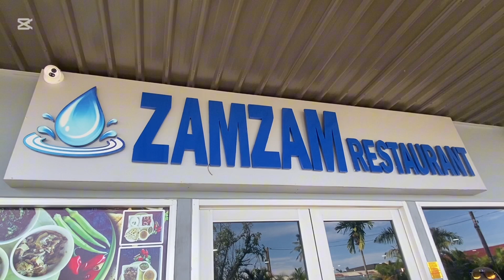ZAM ZAM Restaurant in Suva Fiji.